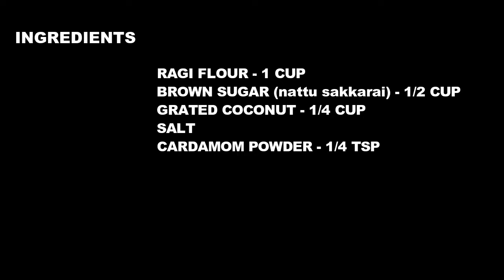RAGI KOZHUKATTAI RECIPE/Finger millet recipes/கேழ்வரகு கொழுக்கட்டை/Healthy evening snacks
In this video, we will see how to make ragi kozhukattai recipe with brown sugar. Heathy and tasty evening snacks recipe for kids. Finger millet recipes for weight loss. Vinayagar chaturthi special ragi kozhukattai recipe. Kozhukattai recipe with millets.